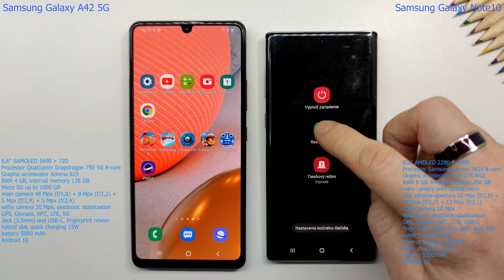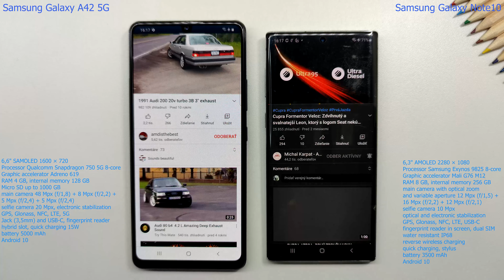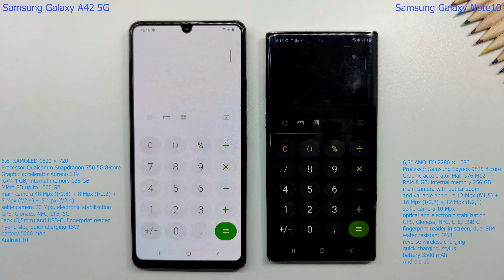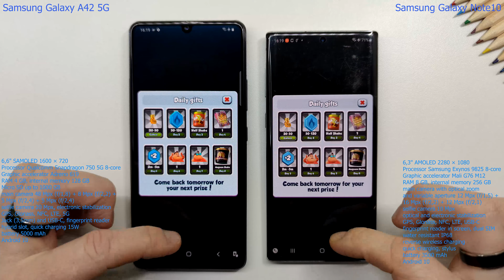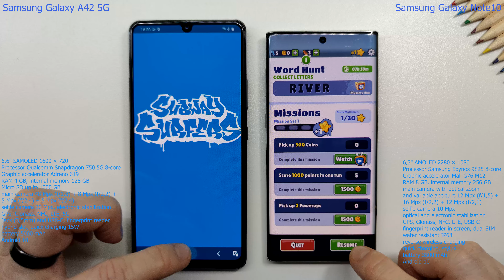Samsung Galaxy A42 5G vs Samsung Galaxy Note10 - SPEED TEST + multitasking - Which is faster!?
Samsung Galaxy A42 5G vs Samsung Galaxy S9 - SPEED TEST + multitasking - Which is faster!?

Samsung Galaxy A51 vs Xiaomi Redmi Note 8T - SPEED TEST + multitasking - Which is faster!?

Samsung Galaxy A42 5G vs Xiaomi Mi 10T Pro - SPEED TEST + multitasking - Which is faster!?

Xiaomi Mi 10T Pro 5G - UNBOXING & FIRST START!!! (web,youtube,game)

Samsung Galaxy A42 5G - UNBOXING & FIRST START!!! (web,youtube,game)

Samsung Galaxy A31 vs Xiaomi Redmi Note 8T - SPEED TEST + multitasking - Which is faster!?

Samsung Galaxy A31 vs Samsung Galaxy Note10 - SPEED TEST + multitasking - Which is faster!?

Samsung Galaxy S20 FE vs Samsung Galaxy Note 10 - AnTuTu and Geekbench 5 Benchmark!!!

Samsung Galaxy S20 FE vs Samsung Galaxy S9 - SPEED TEST + multitasking - Which is faster!?

Samsung Galaxy S20 FE vs Samsung Galaxy Note 10 - SPEED TEST + multitasking - Which is faster!?

Samsung Galaxy A31 vs Samsung Galaxy S9 - SPEED TEST + multitasking - Which is faster!?

Xiaomi Redmi 9 vs Xiaomi Redmi Note 8T - SPEED TEST + multitasking - Which is faster!?

Samsung Galaxy A21s - UNBOXING & FIRST START!!! (web,youtube,game)

Samsung Galaxy Note 20 vs Xiaomi Redmi Note 8T - SPEED TEST + multitasking - Which is faster!?

Samsung Galaxy Note 20 vs Samsung Galaxy S9 - SPEED TEST + multitasking - Which is faster!?

Samsung Galaxy Note20 vs Samsung Galaxy Note10 - SPEED TEST + multitasking - Which is faster!?

Samsung Galaxy A41 - UNBOXING & FIRST START!!! (web,youtube,game)

Samsung Galaxy A40 vs Samsung Galaxy A20e - SPEED TEST + multitasking - Which is faster!?

Samsung Galaxy A21s vs Samsung Galaxy A20e - SPEED TEST + multitasking - Which is faster!?

Samsung Galaxy A41 vs Samsung Galaxy A40 - SPEED TEST + multitasking - Which is faster!?

Samsung Galaxy A41 vs Samsung Galaxy A21s - SPEED TEST + multitasking - Which is faster!?

Samsung Galaxy A41 vs A40 vs A21s vs A20e benchmark test

Honor 9X Lite vs Realme 5 - SPEED TEST + multitasking - Which is faster!?

Sony Xperia L4 vs Realme 5 - SPEED TEST + multitasking - Which is faster!?

Honor 20 vs Sony L4 vs Honor 20 Lite vs Realme 5 vs Honor 9X Lite benchmark test

Samsung Galaxy A51 vs Xiaomi Mi 9 SE - SPEED TEST + multitasking - Which is faster!?

Samsung Galaxy S10+ vs Samsung Galaxy A51 - SPEED TEST + multitasking - Which is faster!?

Samsung Galaxy S10+ vs Samsung Galaxy A71 - SPEED TEST + multitasking - Which is faster!?